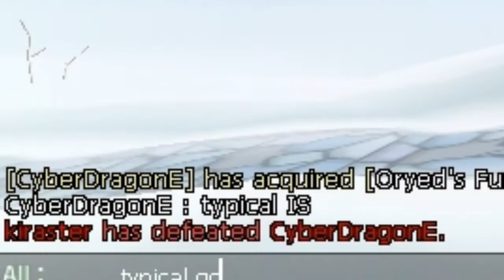kiraster - Elsword - Infinity Sword kicking people's A$$